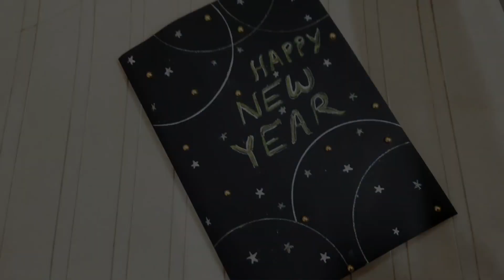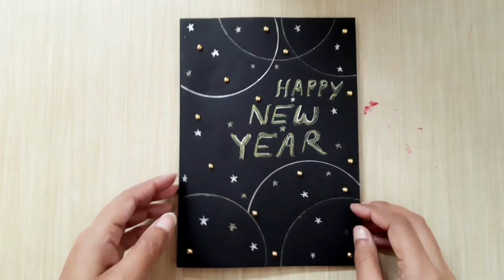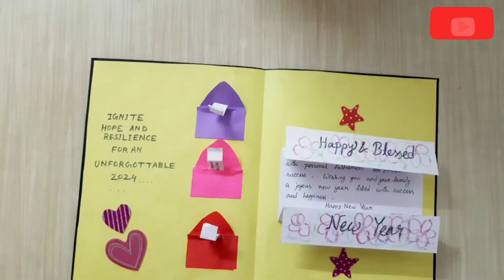DIY Happy New Year Greetings Card 2024 | Happy New Year Greetings Card at Home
In this video, I will show you how to make New Year Greetings Card at home.

Materials:
Colour Paper
Glue
Scissors
Sketch Pen
Glitter Pen
Pastel Colours
Decorating Stickers